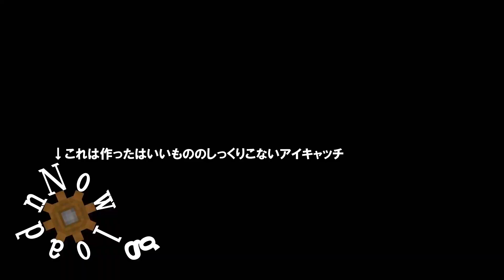【Minecraft】時は来た、歯車を回せ！陸編 Part11【ゆっくり実況】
▼時は来た、歯車を回せ！１リスト